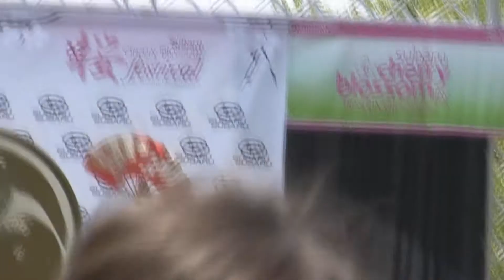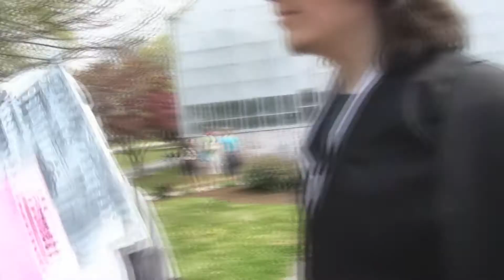Cherry blossom festival 2012 video 3 costplay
This is my Video from the Cherry Blossom Festival 2012 April 15.
I hope you guys like it more video coming soon! Thump up! if you like this video and the festival.
Thanks!